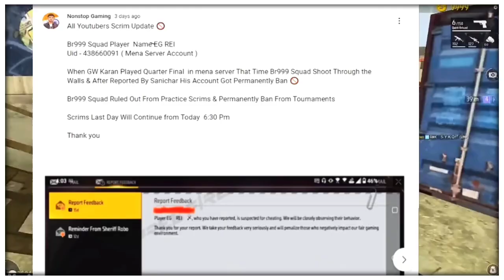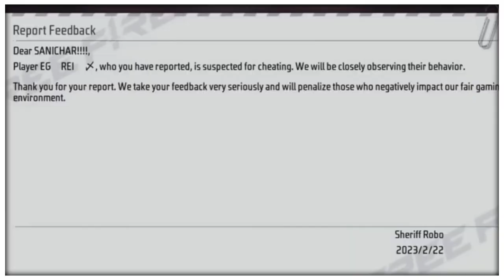HAKAI TV exposed 😱 ID BAN 🤬teammate using hack on live 😡@Hakaitv333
Thumbnail Credit 👉   ￼ / @relaxharshgamer

@MgAlphaFf 2.0
 @lokesh gamer video
@lokesh gamer livee
 @twosidegamer video
@cerol ao vivo
@NOBRU live
 @NOBRU ao vivo
@gyansujan Live
@Raistar Live
@raistar Video
@ajjubhai live
@ajjubhai video
@gyansujan video
@Ujjwal video
@Ujjwal live
 @Live Insaan
@Badge 99 video
@Badge 99